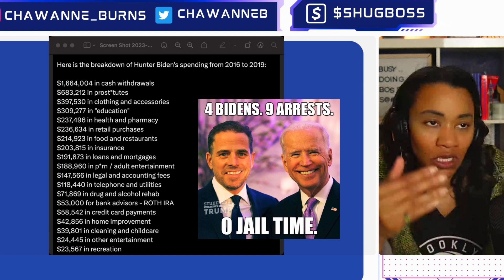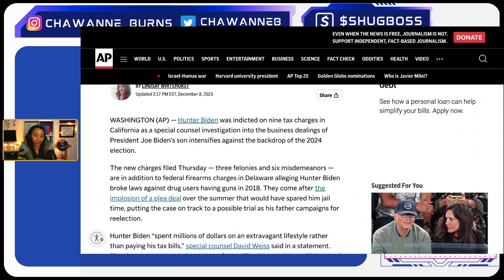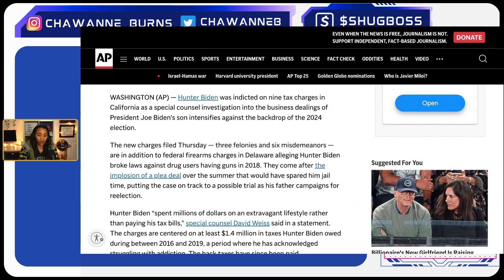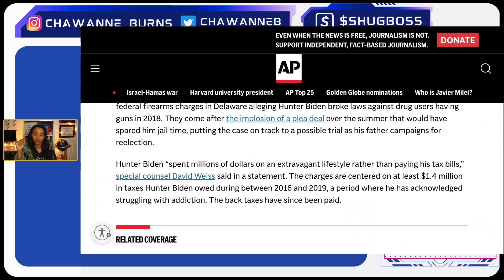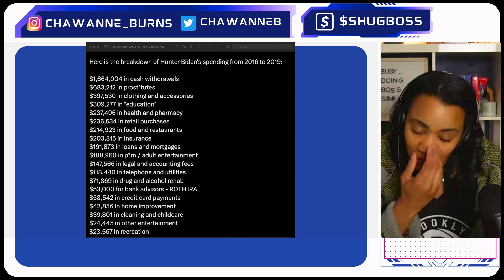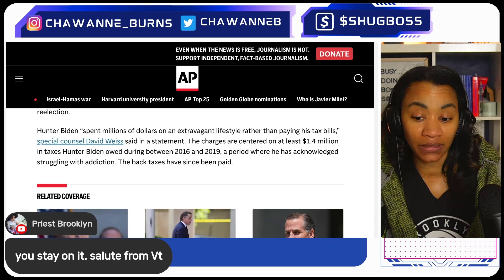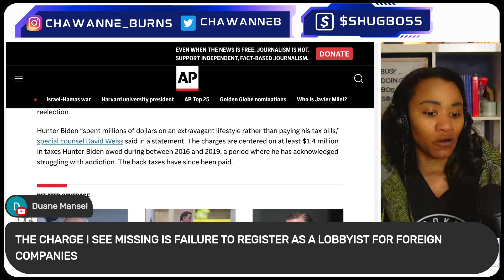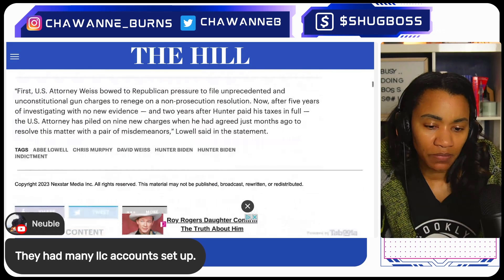The Extreme Lifestyle Hunter Biden Indicted for Tax Evasion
Chawanne Burns